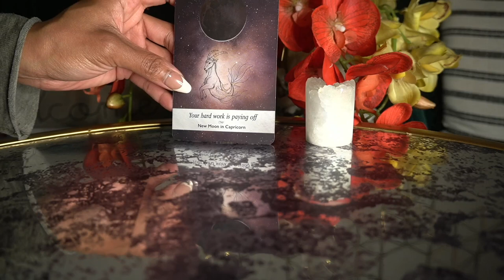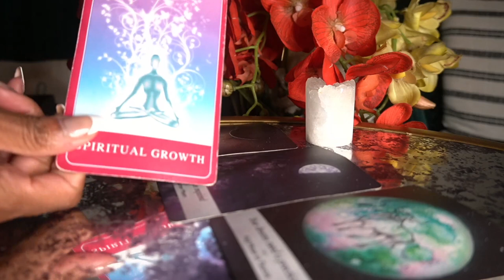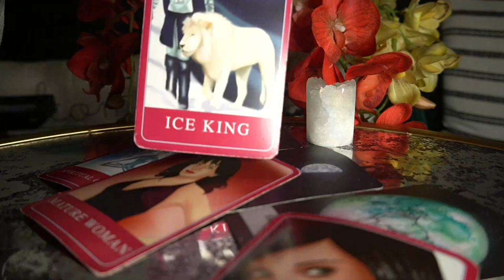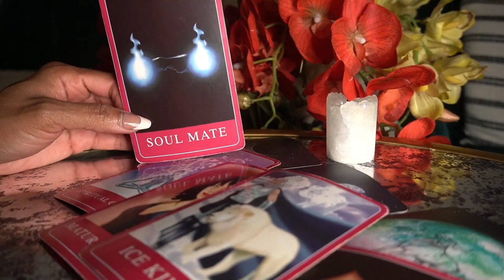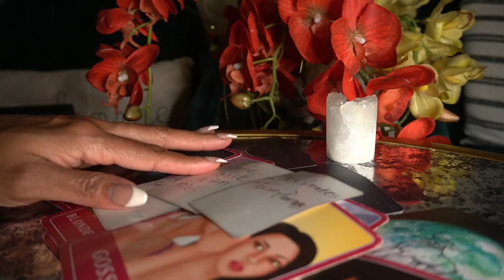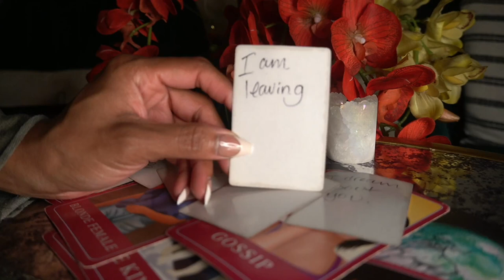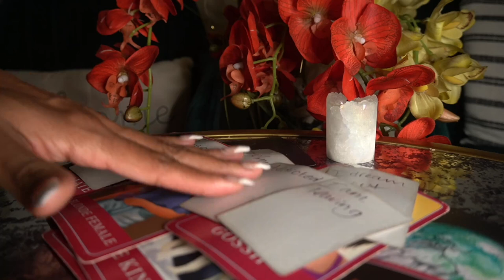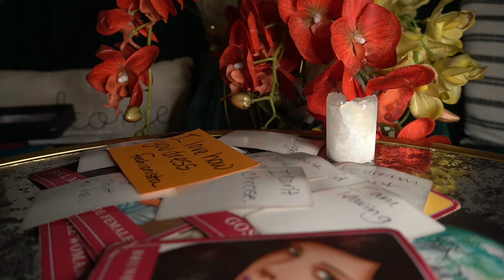AQUARIUS NOV 28 '21 JEALOUS FRIENDS, ADDICTED TO YOU SCARY!